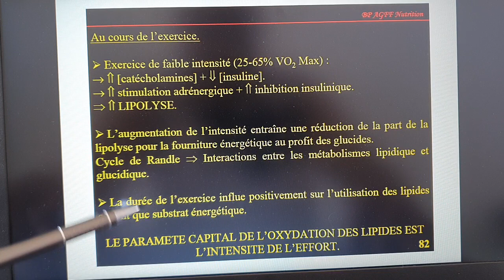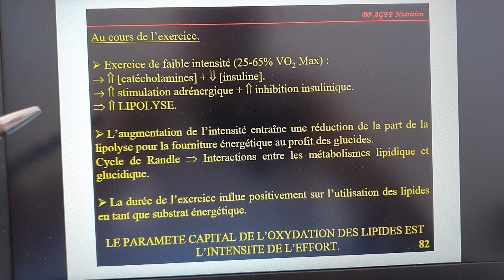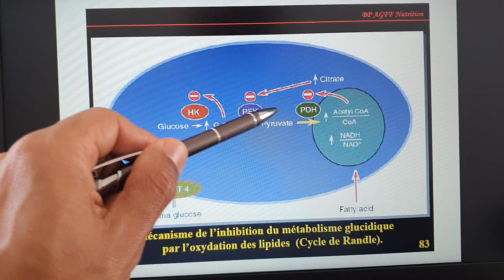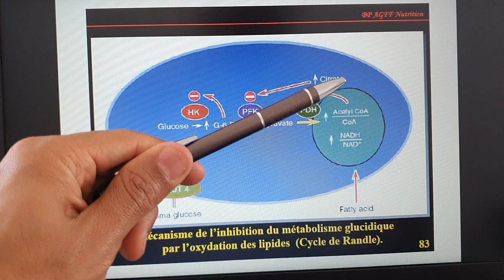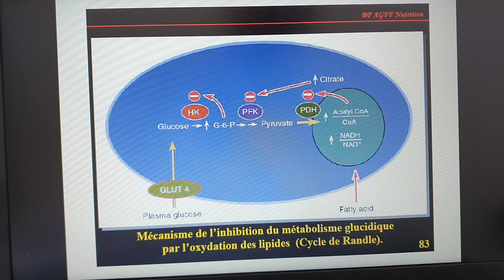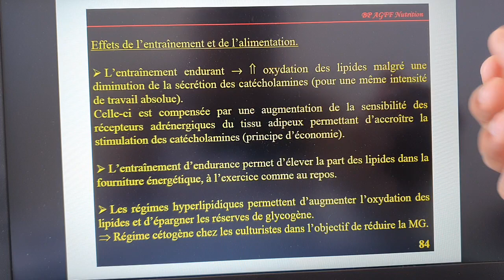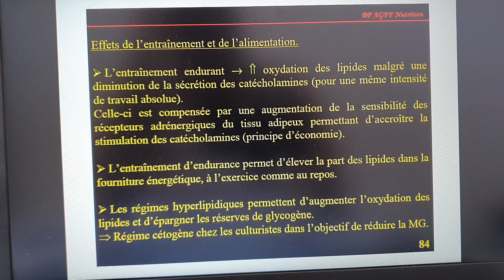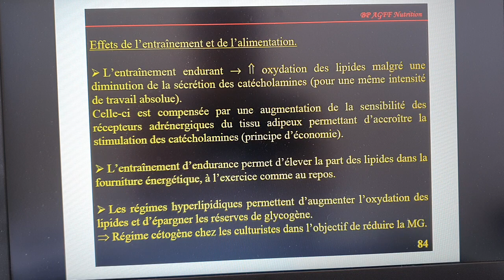Les Lipides 2ème partie